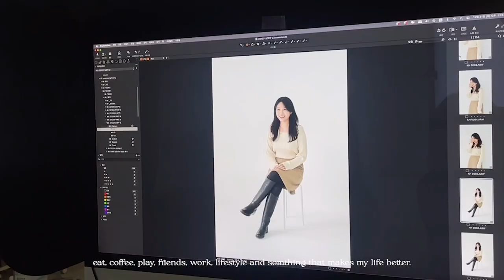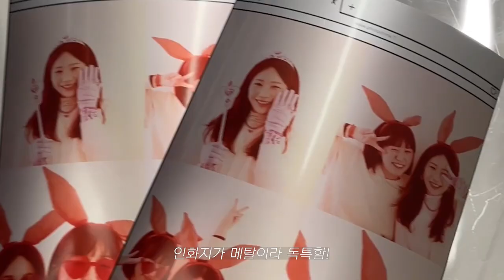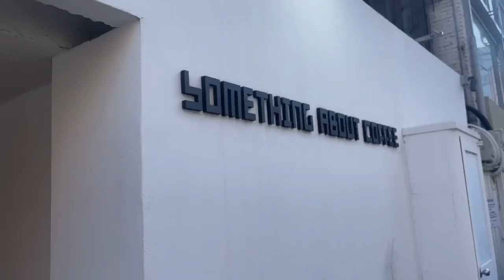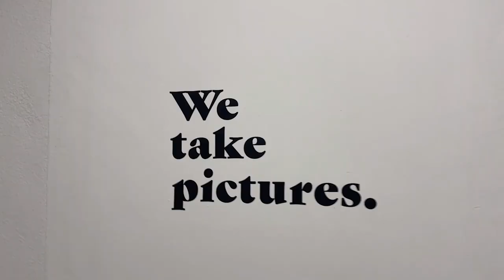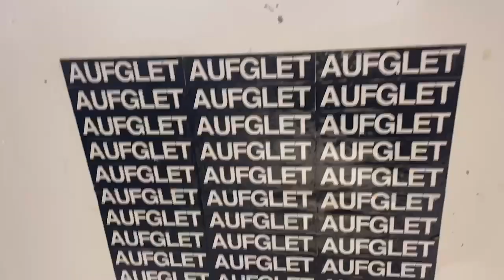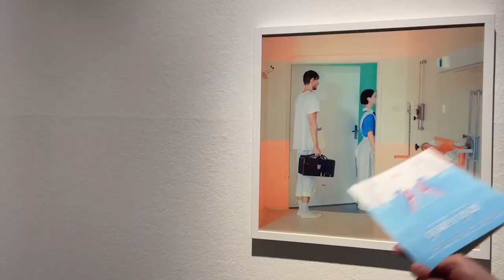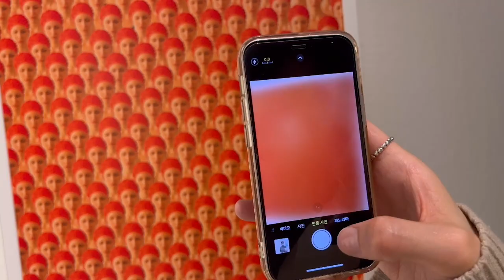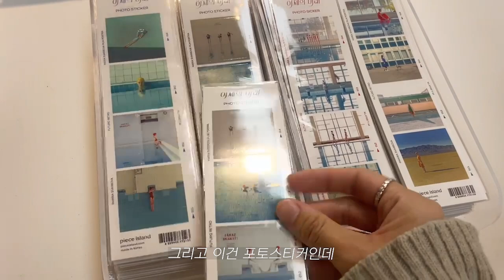vlog. 연말 일상 I 생일 브이로그 I 서울 전시회 추천 (마리아 스바르보바 사진전 I 쉬어매드니스 I 금호동 맛집 I 크리스마스 꽃시장 I 낙산공원 | 프로필 촬영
12월 연말의 일상을 모아놓은 직장인 브이로그에요

1월 서울전시회 - 어제의 미래 / 한가람미술관
대학로 연극 추천- 쉬어매드니스
프로필 촬영 스튜디오- 금호동 위테이크픽쳐스
금호동 맛집- 아우푸글렛,  오츠쿠리
문래동 - 몽밀, 와인도깨비